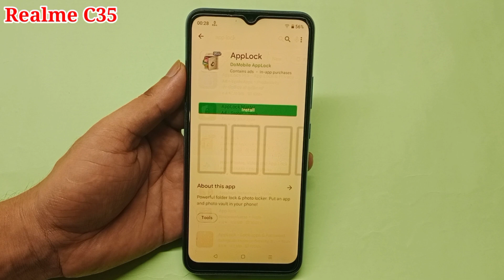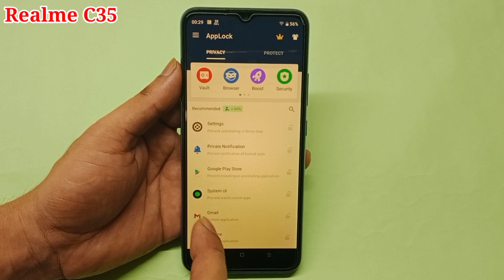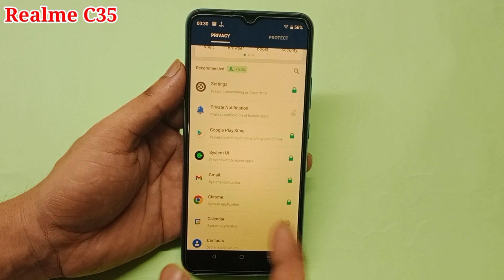Realme C35 app lock setting | Realme C35 me app lock kaise kare | how to set app lock in Realme C35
hello friends aaj ki is video ke madhyam se maine aap logo ko bataya hai ki Realme C35 mobile me app lock kaise kiya jata hai